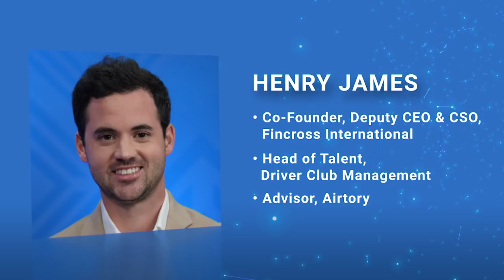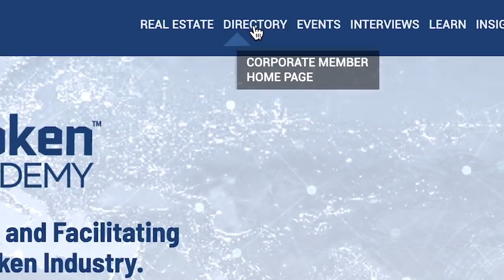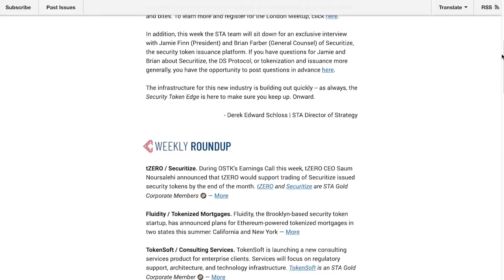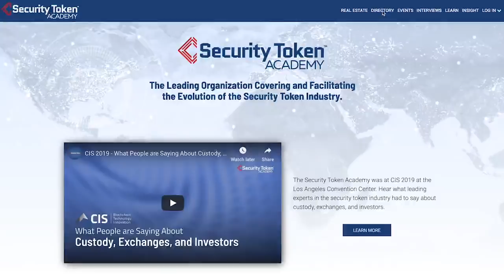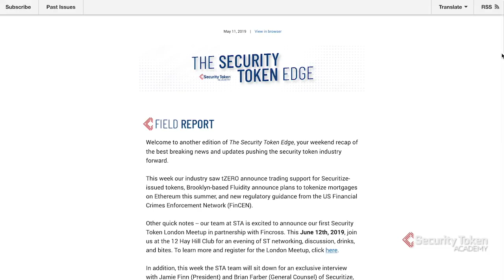Security Token Insight: Expert Interview with Henry James, co-founder of Fincross International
In this episode of Security Token Insight:

-An expert interview with Henry James, co-founder, deputy CEO and CSO of Fincross International. Fincross International is a regulated investment bank leveraging proprietary banking infrastructure to provide new investment products and financial services to a diverse group of clients. Security Token Academy’s Director of Programming, Adam Chapnick sits down with Henry James to discuss the company’s expansion into Hong Kong and a look at the security token market in Asia.

Fincross International is a Gold Corporate Member of the Security Token Academy.

-In your security token investing news, STO’s increased by 130% in the first quarter of 2019. Find out how many security token offerings took place. Plus, how you can invest in SpaceX via security tokens.

-Highlights from the first commercial real estate case study on the tokenization of the St. Regis Aspen Resort. Learn about the offering and how you can watch the full webinar.

Stay ahead of this fast-moving industry.  Sign up for The Security Token Edge newsletter